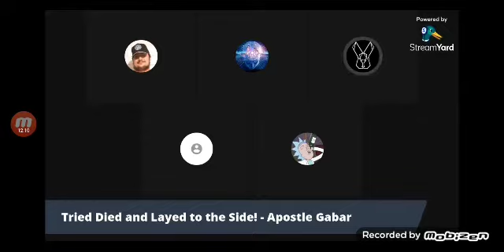is Reincarnation in the Bible? Debate